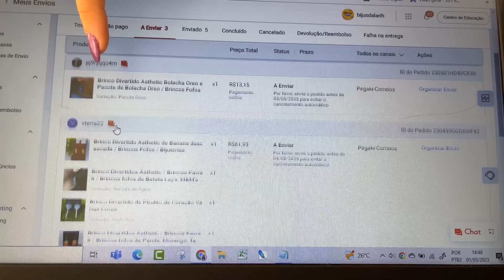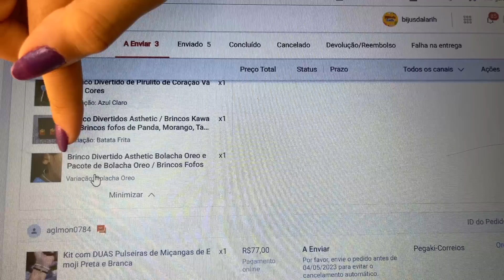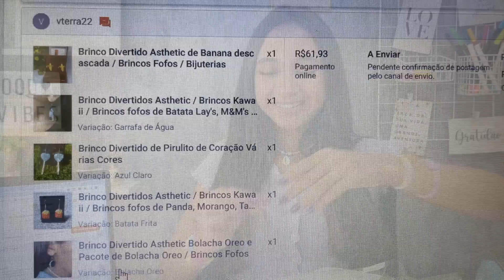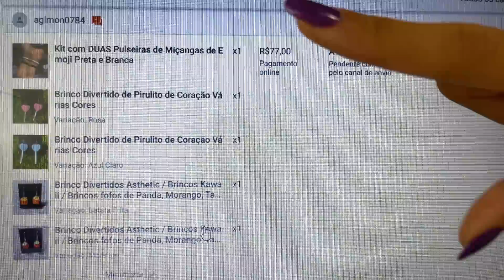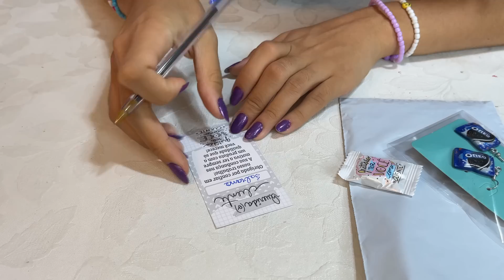PREPARANDO PEDIDOS DA MINHA LOJINHA DE MIÇANGAS | O MUNDO DE LARISSA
Oiiee pessoal, no vídeo de hoje PREPARANDO PEDIDOS DA MINHA LOJINHA DE MIÇANGAS está demais, quero agradecer à todos que realizaram suas compras, tudo é feito com muito amor e carinho, amei preparar esses pedidos e espero que vocês tenham gostado também, beijos e espero vocês na ESTREIA

Espero muuuuito que tenham gostado desse vídeo 🙃🥰

Um super beijo e até a próxima, Tchau, Tchauuu 😍😍😘😘